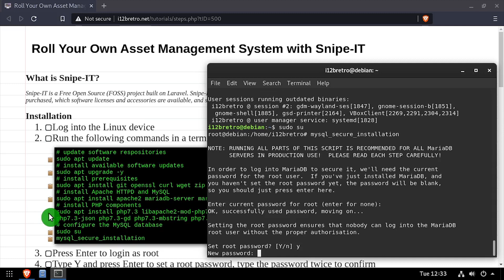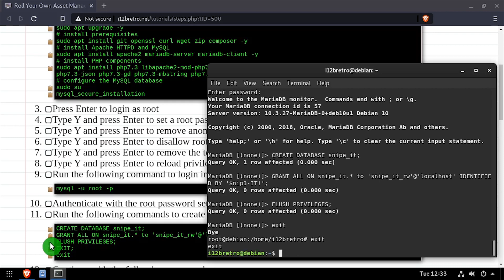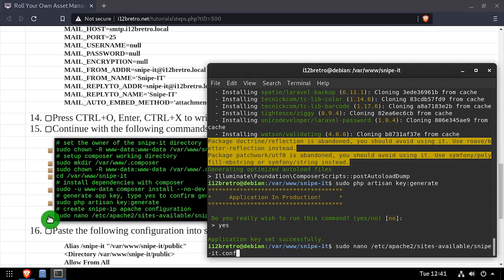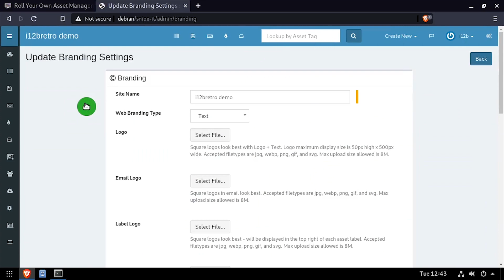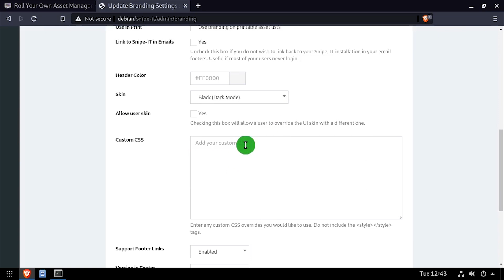Roll Your Own Asset Management System with Snipe-IT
*** Updated 03/09/2024

What is Snipe-IT?
Snipe-IT is a Free Open Source (FOSS) project built on Laravel. Snipe-IT was made for IT asset management, to enable IT departments to track who has which laptop, when it was purchased, which software licenses and accessories are available, and so on.

Installation
   01. Log into the Linux device
   02. Run the following commands in a terminal window:
         # update software respositories
         sudo apt update
         # install available software updates
         sudo apt upgrade -y
         # install prerequisites
         sudo apt install git openssl curl wget zip composer -y
         # install Apache HTTPD and MySQL
         sudo apt install apache2 mariadb-server mariadb-client -y
         # install PHP components
         sudo apt install php7.3 libapache2-mod-php7.3 php7.3-curl php7.3-tokenizer php7.3-ldap php7.3-cli php7.3-json php7.3-gd php7.3-mbstring php7.3-mysql php7.3-xml php7.3-zip php7.3-bcmath -y
         # configure the MySQL database
         sudo su
         mysql_secure_installation
   03. Press Enter to login as root
   04. Type Y and press Enter to set a root password, type the password twice to confirm
   05. Type Y and press Enter to remove anonymous users
   06. Type Y and press Enter to disallow root login remotely
   07. Type Y and press Enter to remove the test database
   08. Type Y and press Enter to reload privilege tables
   09. Run the following command to login into MySQL:
   10. Authenticate with the root password set earlier
   11. Run the following commands to create the Snipe-IT database and database user
         CREATE DATABASE snipe_it;
         GRANT ALL ON snipe_it.* to 'snipe_it_rw'@'localhost' IDENTIFIED BY '$nip3-IT!';
         FLUSH PRIVILEGES;
         EXIT;
         exit
   12. Continue with the following commands:
         # clone snipe-it from github
         # create a copy of the sample .env file
         sudo cp /var/www/snipe-it/.env.example /var/www/snipe-it/.env
         # edit the .env file
         sudo nano /var/www/snipe-it/.env
   13. Edit the following environment variables as needed
         APP_ENV=production
         APP_DEBUG=false
         APP_KEY=SomethingSecure
         APP_TIMEZONE='America/New_York'
         APP_LOCALE=en
         DB_CONNECTION=mysql
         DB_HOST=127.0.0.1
         DB_DATABASE=snipe_it
         DB_USERNAME=snipe_it_rw
         DB_PASSWORD=$nip3-IT!
         MAIL_DRIVER=smtp
         MAIL_HOST=smtp.i12bretro.local
         MAIL_PORT=25
         MAIL_USERNAME=null
         MAIL_PASSWORD=null
         MAIL_ENCRYPTION=null
         MAIL_FROM_NAME='Snipe-IT'
         MAIL_REPLYTO_NAME='Snipe-IT'
         MAIL_AUTO_EMBED_METHOD='attachment'
   14. Press CTRL+O, Enter, CTRL+X to write the changes to .env
   15. Continue with the following commands:
         # set the owner of the snipe-it directory
         sudo chown -R www-data:www-data /var/www/snipe-it
         # setup composer working directory
         sudo mkdir /var/www/.composer
         sudo chown -R www-data:www-data /var/www/.composer
         cd /var/www/snipe-it
         # install dependencies with composer
         sudo -u www-data composer install --no-dev --prefer-source
         # generate app key, type yes to confirm generating a new key
         sudo php artisan key:generate
         # create snipe-it apache configuration
         sudo nano /etc/apache2/sites-available/snipe-it.conf
   16. Paste the following configuration into snipe-it.conf
         Alias /snipe-it "/var/www/snipe-it/public"
         ≪Directory /var/www/snipe-it/public≫
         Allow From All
         AllowOverride All
         Options -Indexes
         ≪/Directory≫
   17. Press CTRL+O, Enter, CTRL+X to write the changes to snipe-it.conf
   18. Run the following command to enable the snipe-it site
         # enable rewrite module
         sudo a2enmod rewrite
         # enable the snipe-it site
         sudo a2ensite snipe-it
         # restart the apache2 service

Snipe-IT Web Installer
01.
   02. Review the Pre-Flight Checks summary ≫ Click the Next: Create Database Tables button
   03. Once the database tables are created, Click the Next: Create User button

.Full steps can be found on GitHub [link at the top]